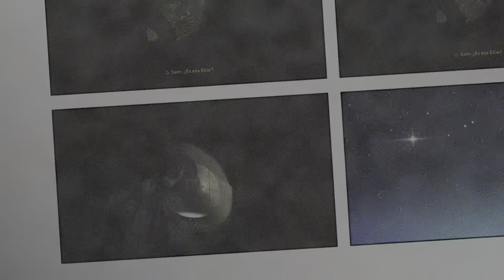The last of us, EPISODIO 5